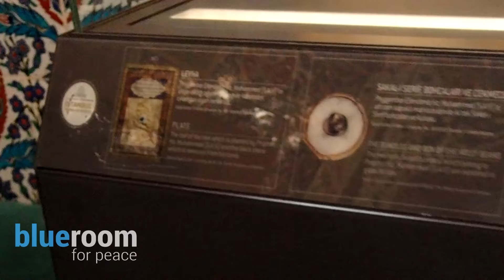Ayup Sultan Mosque in Istanbul, Turkiye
Most peaceful place in Istanbul for now. I will add to my experience later